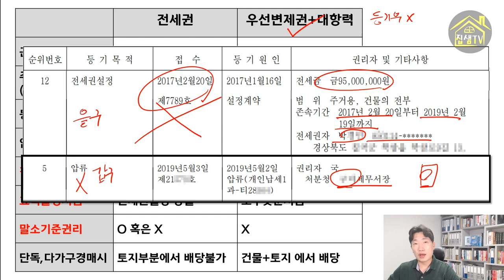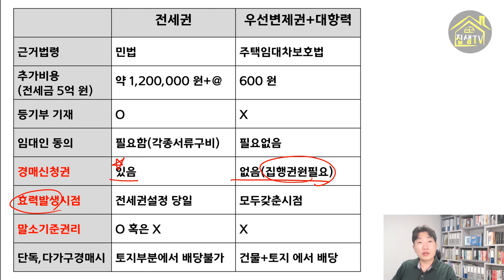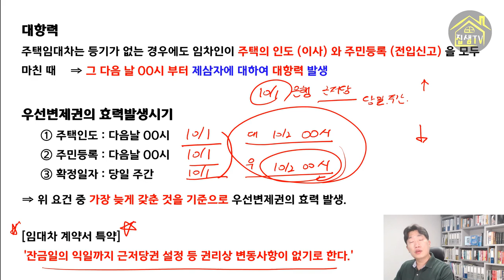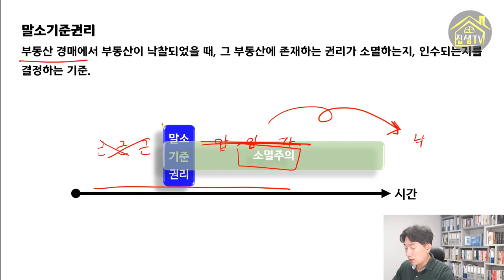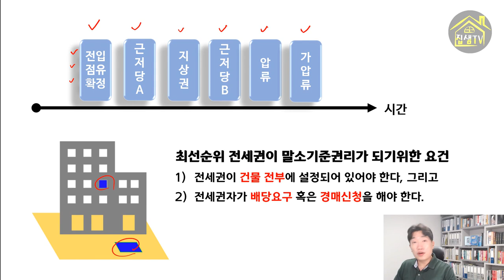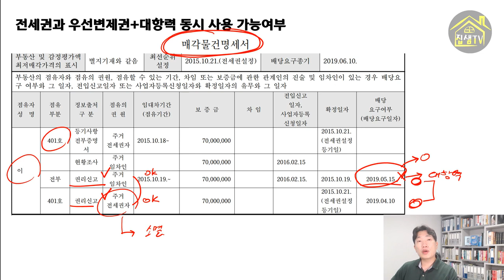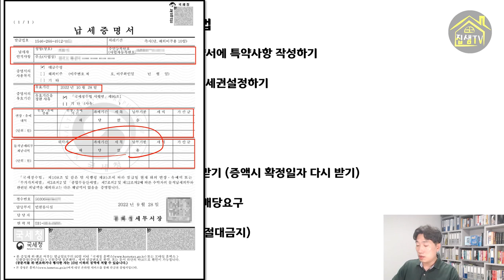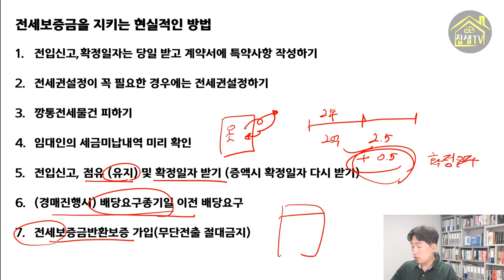전세권설정과 확정일자 전세보증금 지키는법 총정리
전세보증금을 사기당하거나 전액 돌려받지 못하는 경우를 종종 만날 수 있습니다.
이로인해 전세권설정을 고민하는 경우가 많으신데, 이를 확정일자, 전입신고와 비교해서 말씀드리겠습니다. 또한 현재 시점에서 현실적으로 전세보증금을 지키기 위한 방법을 모두 안내해 드립니다.

00:00 전세권과 대항력우선변제권
00:20 전세권설정과 전입신고,확정일자 추가비용 비교
01:25 등기부등본 기재여부
02:43 임대인 동의여부 및 필요서류
03:10 경매신청권 여부
04:29 효력발생시점
04:56 (중요)대항력,우선변제권 효력발생시점예시
09:01 말소기준권리란
10:42 전세권을 설정했을 때 보증금 인수여부
13:13 전세권을 설정하지 않았을 때
14:47 집합건물과 단독건물에서 전세권설정의 차이
15:29 전세권과 대항력우선변제권 동시사용 여부
16:51 전세권설정이 꼭 필요한 경우
18:16 (중요)전세보증금을 지키기 위한 7가지방법